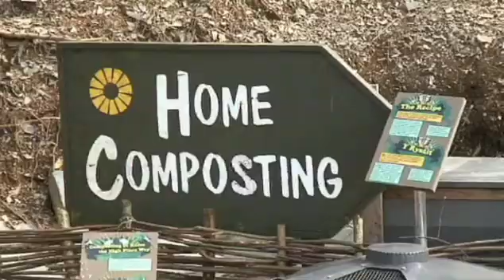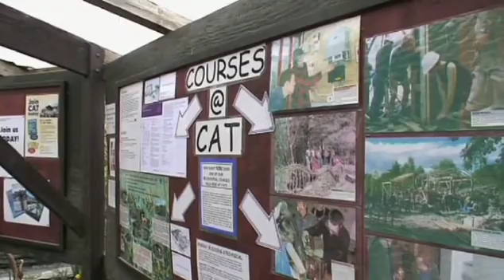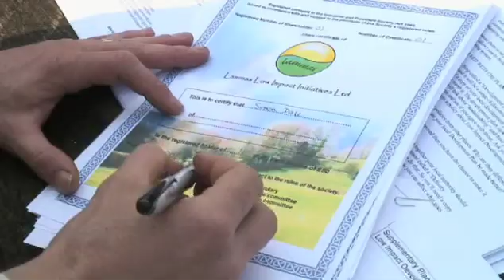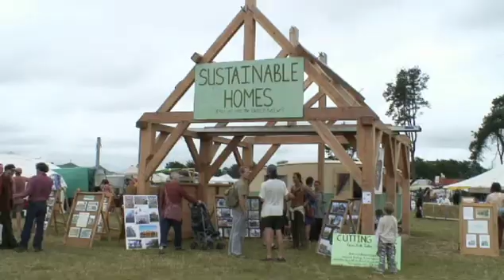Eco Village Pioneers - CAT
Visiting the Centre of Alternative Technology in Wales, founded in 1972, true pioneers of the renewables and sustainable living movement.